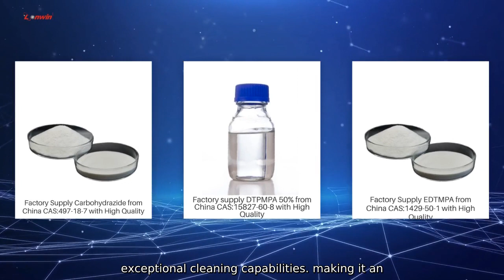China Mops Sodium Salt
Shanghai Lonwin Chemical Co.. Ltd. is proud to offer our high-quality China Mops Sodium Salt to meet your cleaning needs. Our product is a powerful and effective cleaning agent that is perfect for industrial and commercial use. Our China Mops Sodium Salt is known for its exceptional cleaning capabilities. making it an excellent choice for removing tough stains and dirt from various surfaces. It is highly concentrated.